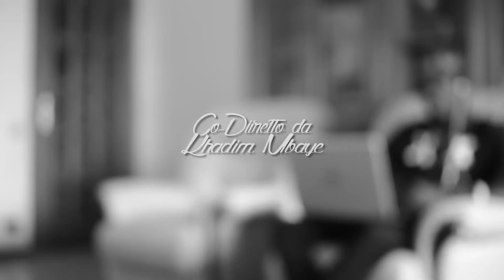The Situation Look' Art - Africa (Official Video)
The Situation Look'Art performing his new single "Africa"
Directed By Modou Mbow